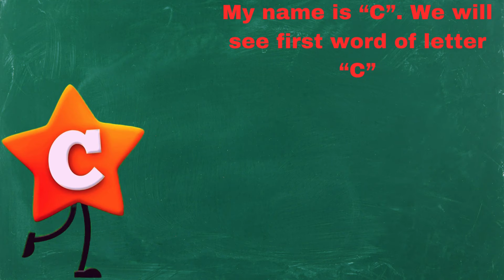Letter C words for kids I C letter words I Words start with C abc Little Achyuth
letter c Words for kids
c Words
words starting with c
learn the alphabet letter c phonics
words start with letter c
letter c 30 words with picture
letter c words with picture
Words that start with c
Learn the Alphabet c
c words for lkg
c words for phonics
c words for ukg
c for words
c for words english
c sound words for ukg class
c words for kindergarten
c words for  kindergarten with pictures
c sound words for kindergarten
words start with c
words start with c sound
english words start with c
learn c words
letter c words
letter c words for kindergarten
letter c words for lkg
letter c words for preschool
letter c words and pictures